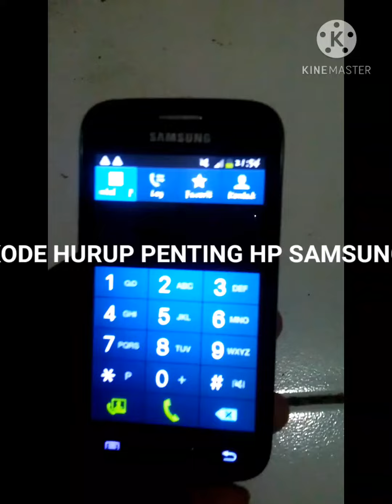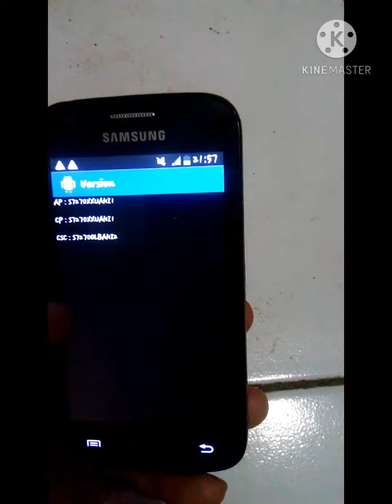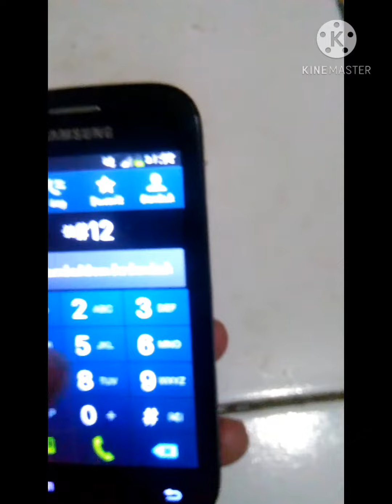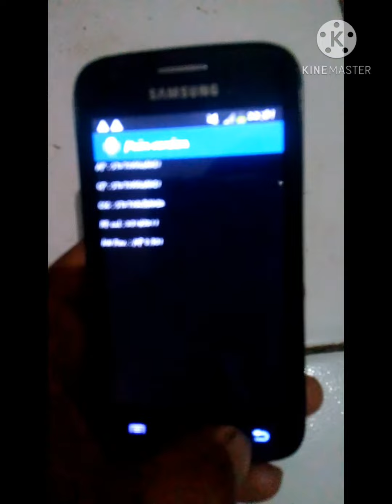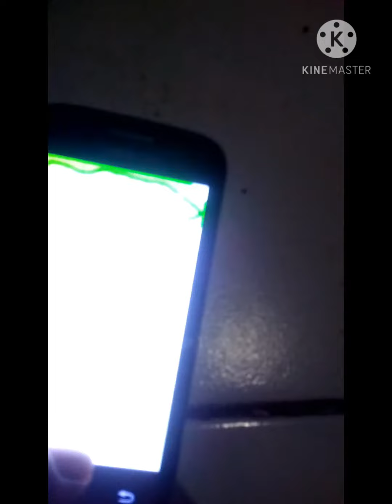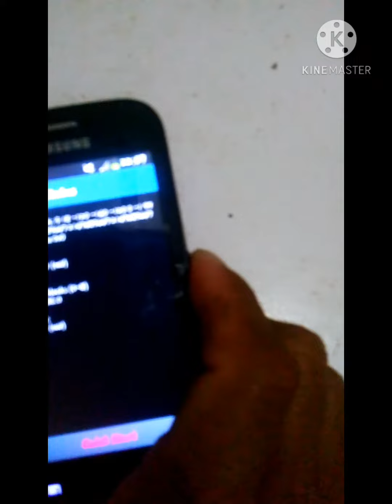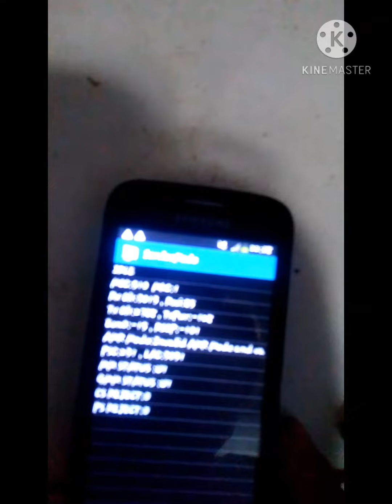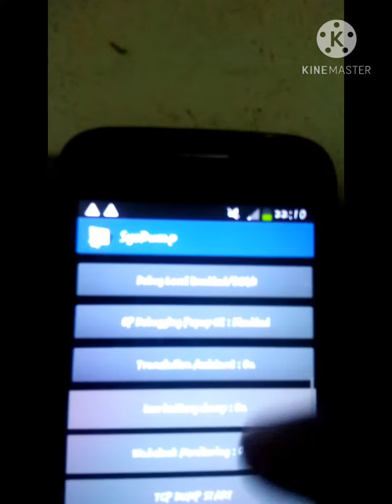Kode angka HP Samsung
Kode angka HP Android Samsung